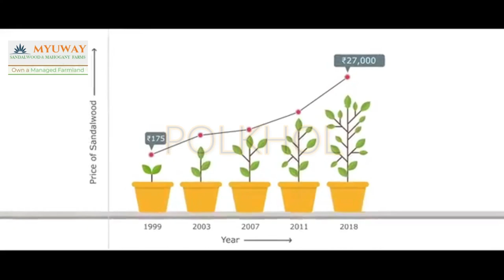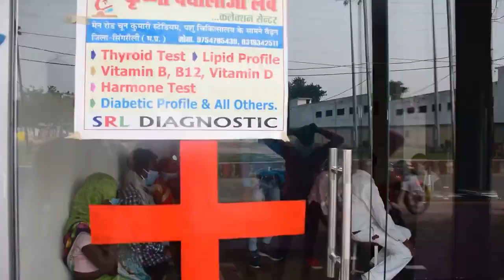बिजली और रोड को लेकर परेशांन है ग्रामीणवासी || Nahi Suni Jaa Rahi Inki Pukaar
EDIT - SHIVAM GUPTA..